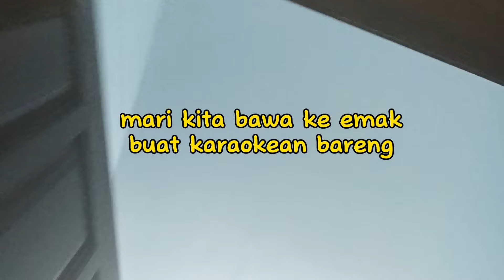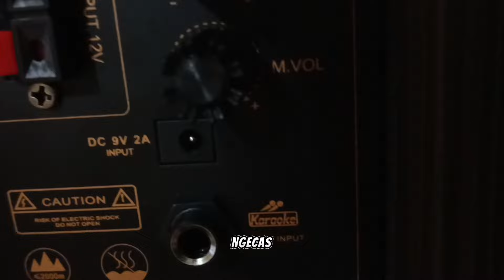Speaker NixNox Ukuran 6inc harga murah berkualitas untuk karaoke acara hajatan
unboxing riview dan tes karaoke apakah speakee nixnox ukuran 6inc dengan harga 600ribu mampu dan berkualitas dgn harga murah? mari simah videonya guys

Saya belinya di shopee (bukan endorse,asli beli sendiri).
-link shopee (nanti diarahkan ke shopee)
-link tiktok (nanti diarahkan ke tiktok)